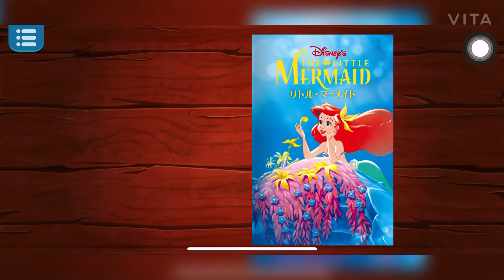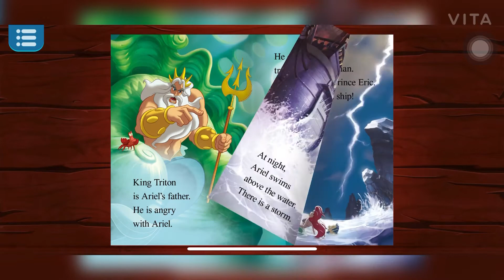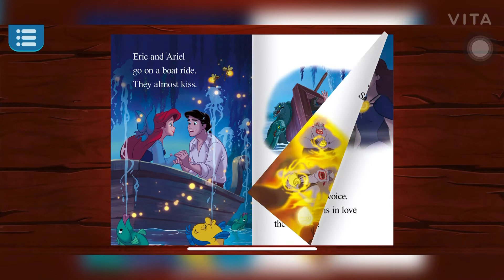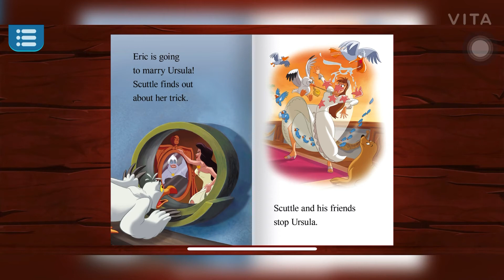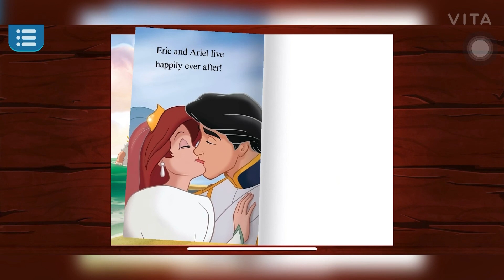Bedtime Story | The Little Mermaid